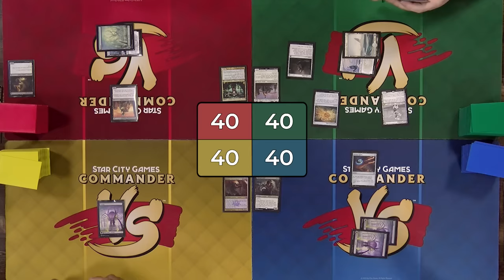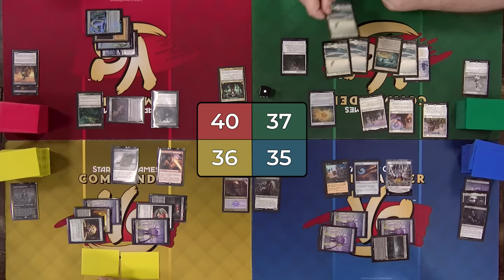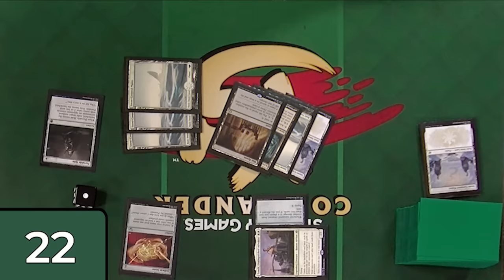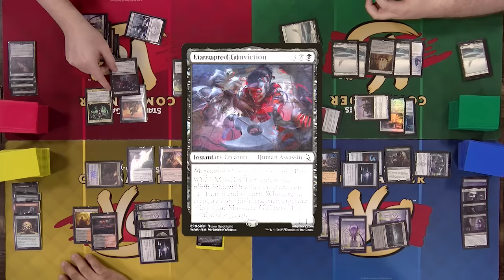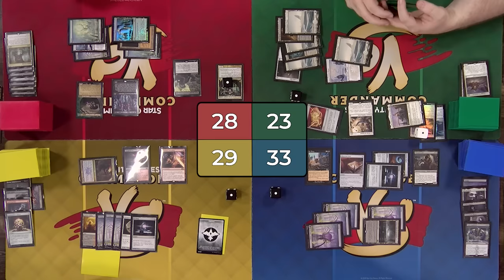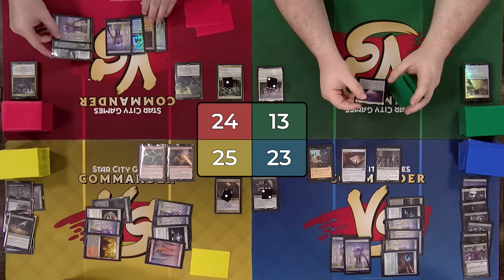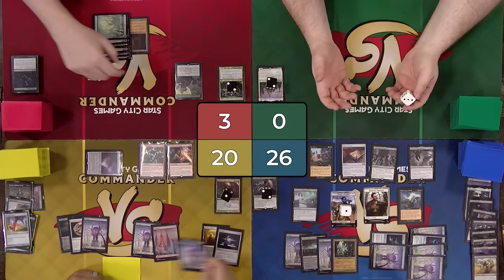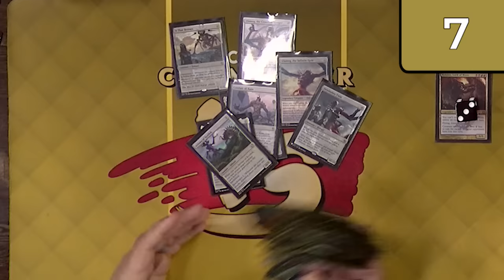Ravnica Remastered Commanders | Commander VS | Magic: the Gathering Gameplay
The Commander VS crew is headed back to Ravnica! Join the crew as they play with four commanders from Magic's newest set - Ravnica Remastered!

0:00 Intro
2:12 Gameplay
58:12 Outro